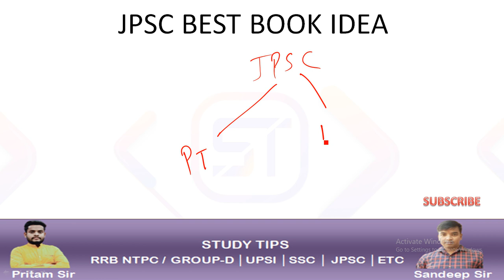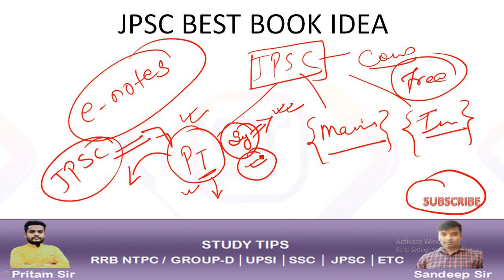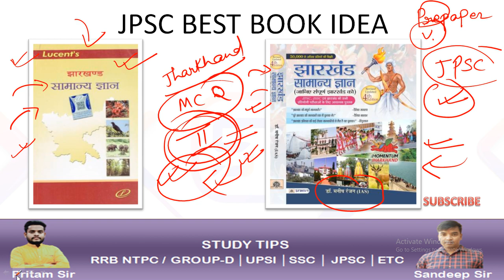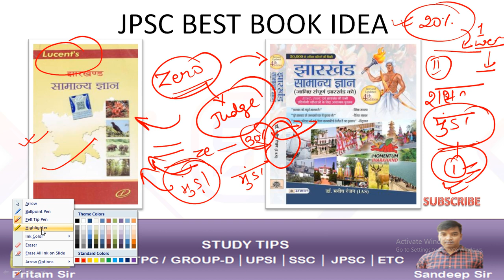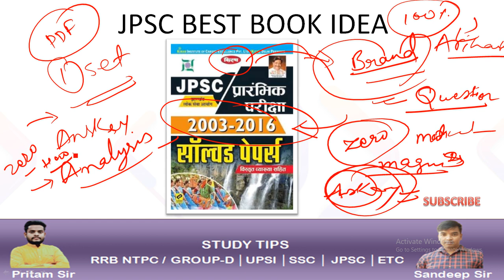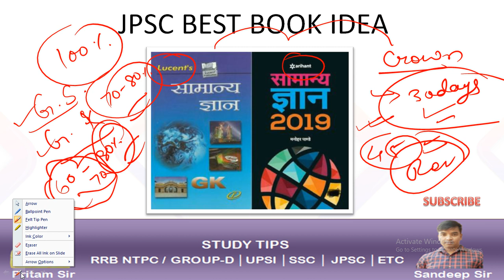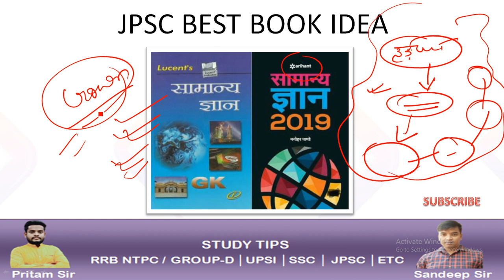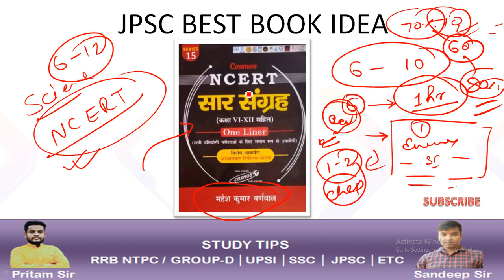How to crack JPSC || PT || FEW BOOKS || Jharkhand & GK/GS || Actually Starting jpsc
MOST IMPORTANT FOR JPSC COMPETITIVE EXAM.
In this video lecture, Sandeep Kumar discuss some important syllabus strategy for all JPSC competitive examination 2021-22. The aspirants are advised to watch the entire video lecture for a better understanding to crack the examination.

1. Learn from your favorite Educator
2. Dedicated DOUBT sessions for all classes
3. One Subscription, Unlimited Access to Live Online Classes and Videos
4. Real-time interaction with best-in-class teachers
5. You can ask doubts in live online classes

JPSC PT/MAINS
SSC-CGL CHSL
UPSI
UPSC
JSSC
DELHI POLICE
JUNIOR ENGG.
ASSISTANT ENGG.

jpsc
jssc
study tips
study tips with sandeep sir
study tips

Why Does Everyone Like jpsc?, The Real Story Behind jpsc, The Expert Guide to jpsc, What is jpsc All About?, 8 Amazing jpsc Myths Explored, You'll Never Believe This jpsc Fact, An Unpopular Opinion About jpsc, 5 Shocking Things About jpsc, How Did jpsc Rise to the Top?, Unpacking the Hype Around jpsc, Hottest Trends From The World of jpsc, Mastering jpsc, Exclusive First Look at jpsc, Here's What You Don't Know About jpsc, Jpsc Explained, Trying My Favorite jpsc, The Future of jpsc is Here, 10 Sure Fire Ways to Get Better at jpsc, How to Plan the Perfect jpsc, How to Become a jpsc Expert